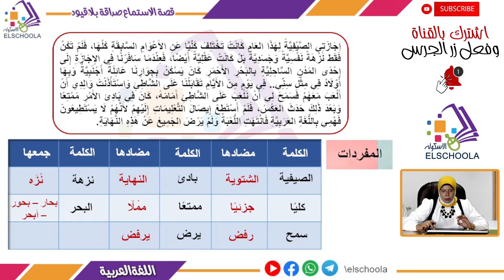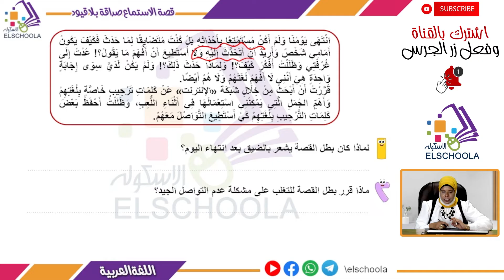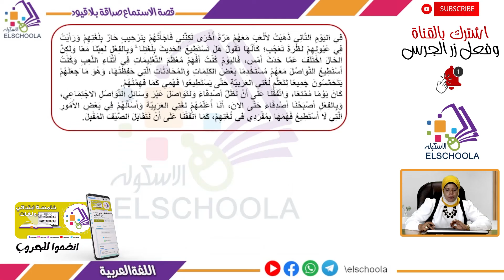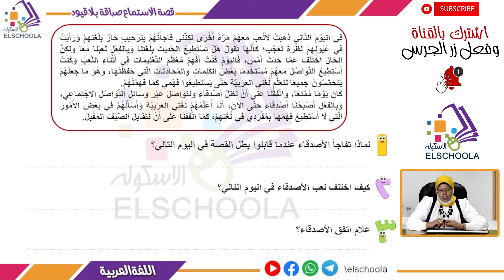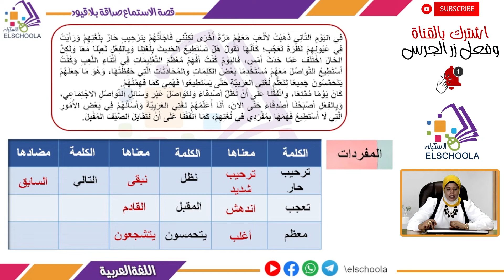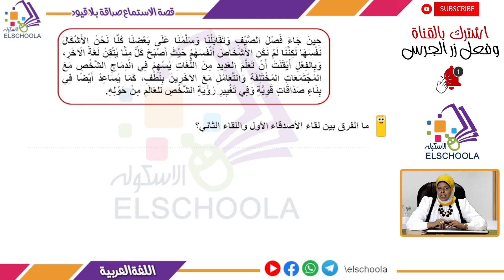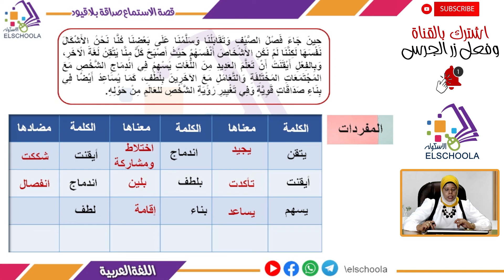صداقة بلا قيود | لغة عربية خامسة ابتدائي | الاسكوله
أ.ياسمين كمال _ لغة عربية _ الصف الخامس الابتدائي _ الترم الأول _ المحور الثاني _ الموضوع الثاني _ صداقة بلا قيود _ المنهج المصري.